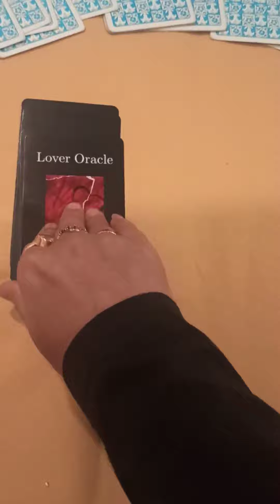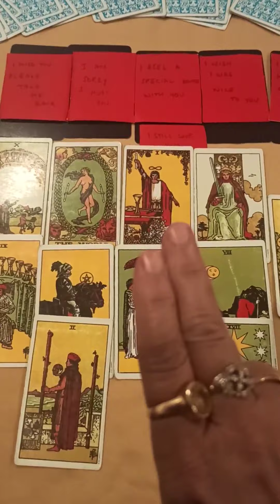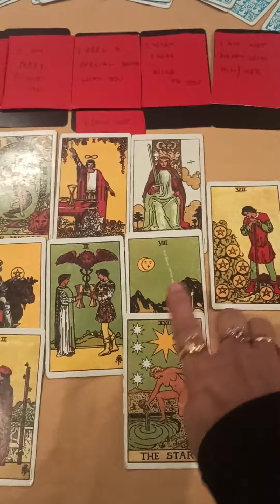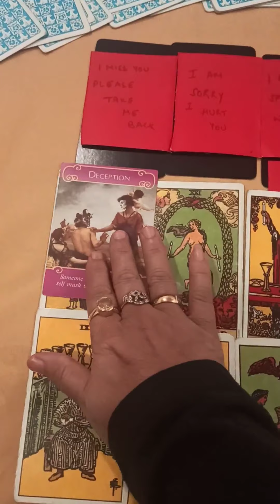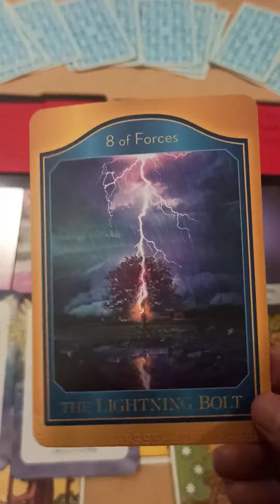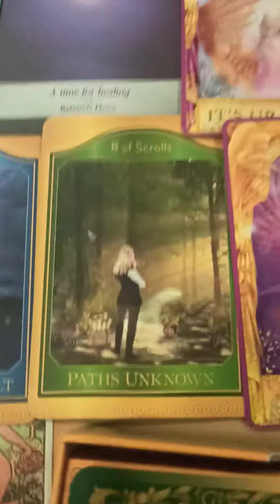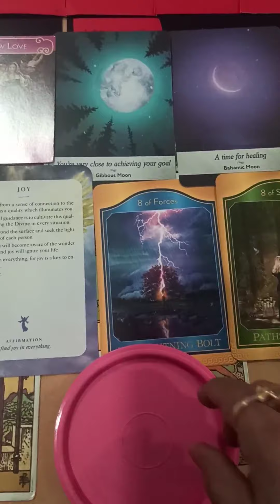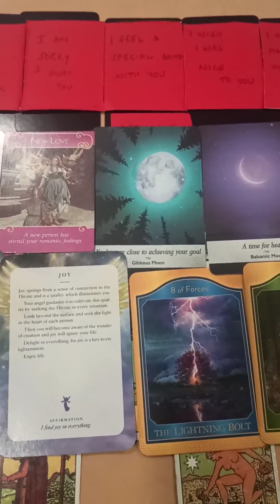Current feelings and thoughts .kya hona hai ab aap ki life mai.Timeless tarot.